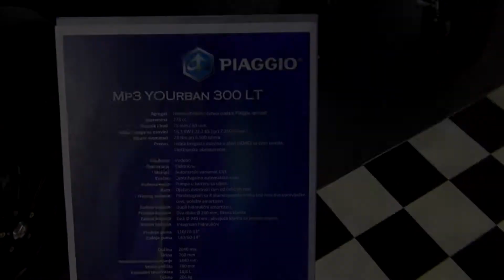Piaggio MP3 YOUrban 300 LT Exterior and Interior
Motorcycle Piaggio MP3 YOUrban 300 LT seen from outside and inside. The motorcycle has one cylinder, four-stroke, Piaggio 278 cc engine, 16.3 kW, 22.2 hp at 7250 rpm. Max torque 23 Nm at 6500 rpm. Water cooling. Transmission is automatic variomat, CVT. Fuel tank is 10.8 liters. Weight is 206 kg.

The scooter was presented at 4th DDOR BG CAR SHOW | MOTOPASSION - Belgrade Motor Show 2014.